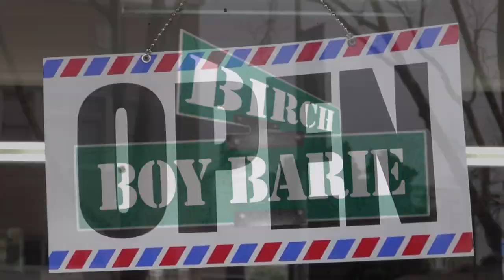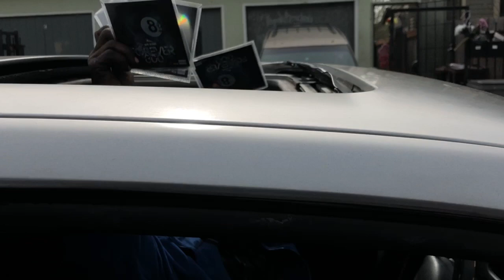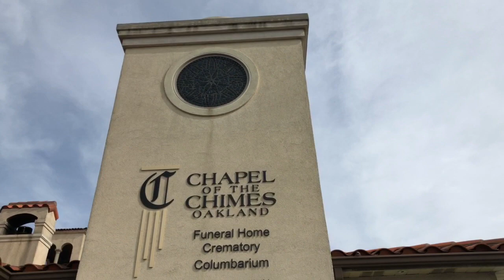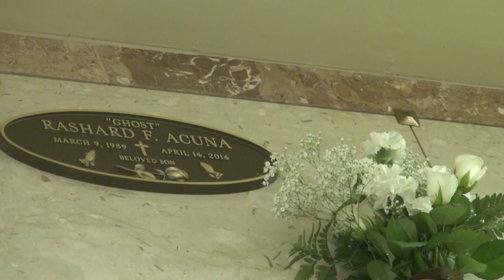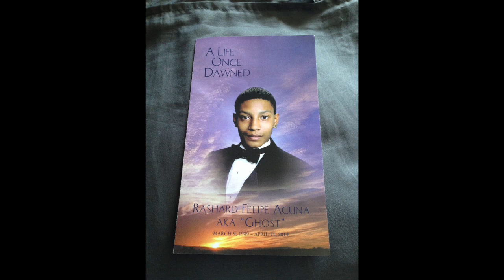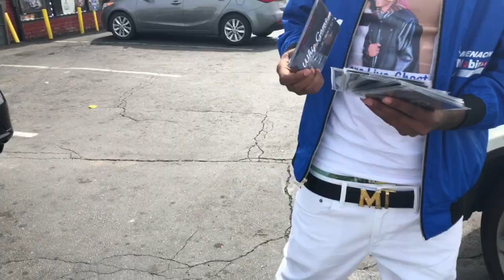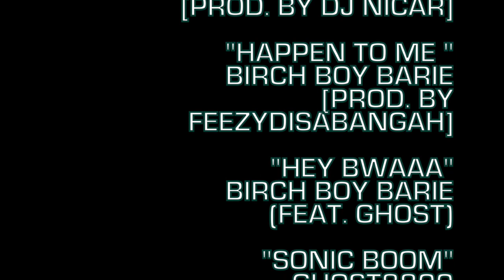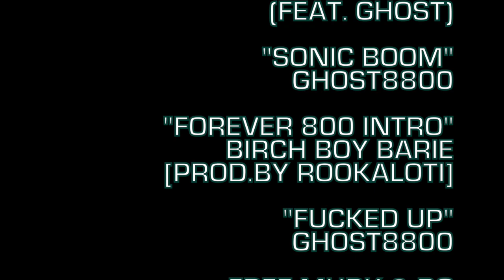Birch Boy Barie - Ghost8800 (Birthday Vlog)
Birch Boy Barie starts off Ghost8800's birthday with cameras watching his every move for the first few hours. if you know tha birch boy you know he lives a private life but on Ghost birthday he let i5 media get some behind the scenes as he started off his day to celebrate his brother!!

Filmed By: @i5amedia

Download Birch Boy's Latest Album Below.

Download Ghost8800's music below.